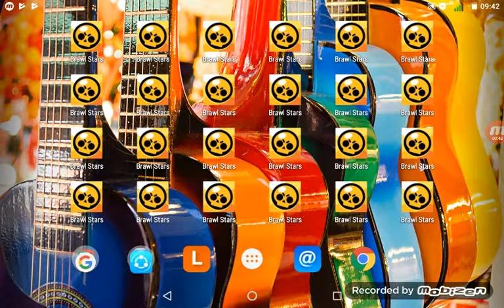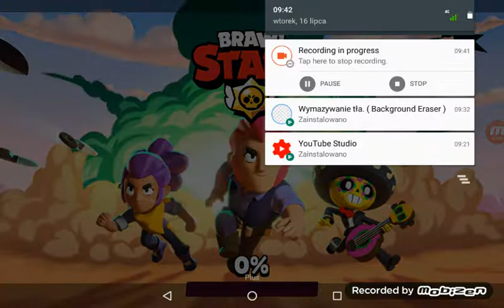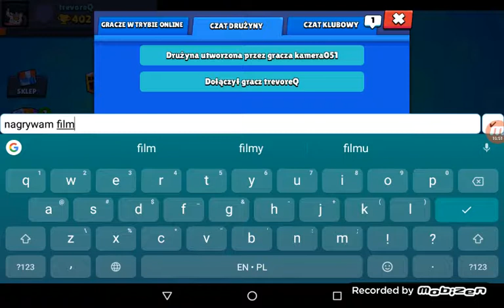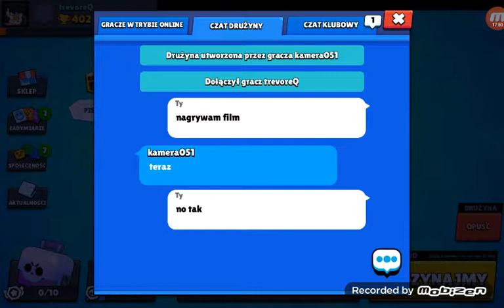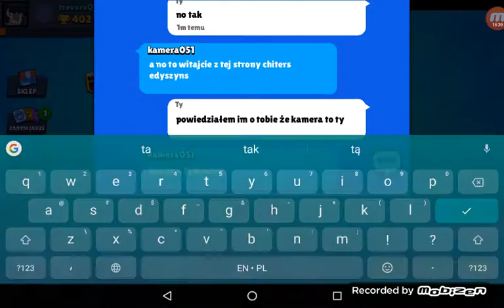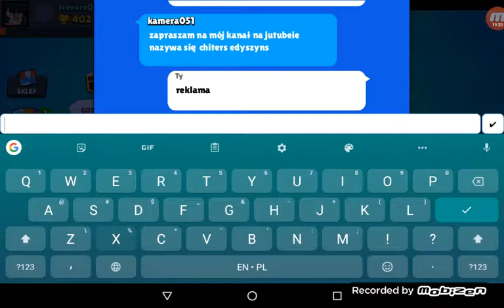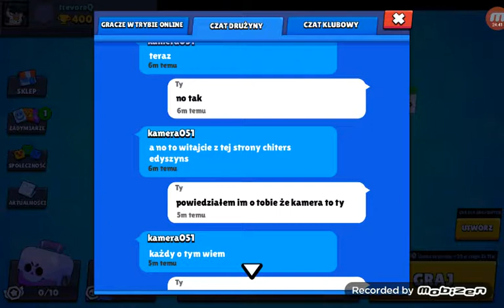Gramy w brawl stars